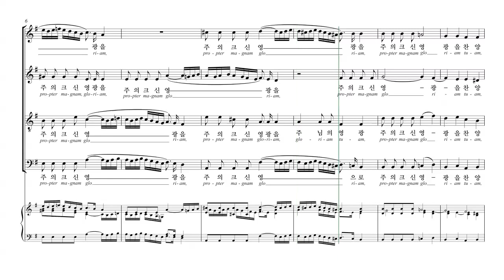[칸투스] Vivaldi 'Gloria' 05.주의 크신 영광을(Propter magnam gloriam) 파트연습 - S